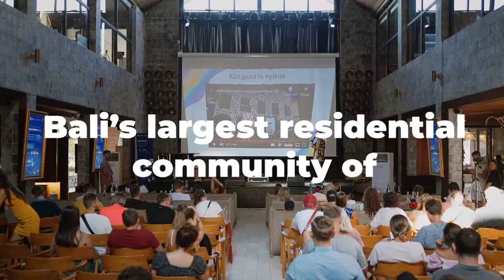PARQ Ubud promo video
Parq Ubud Bali promo video